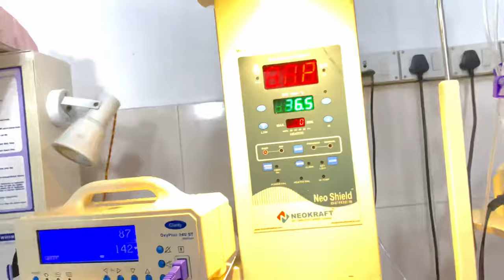Newborn baby Nicu admit baby cute baby just aaya baby please like subscribe kre🙏👶